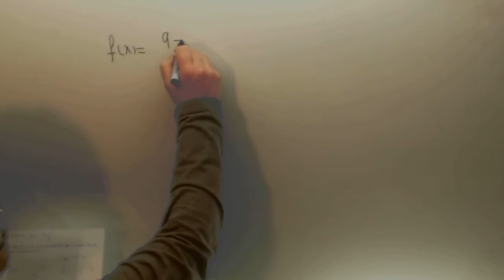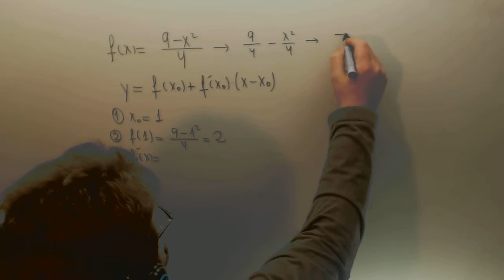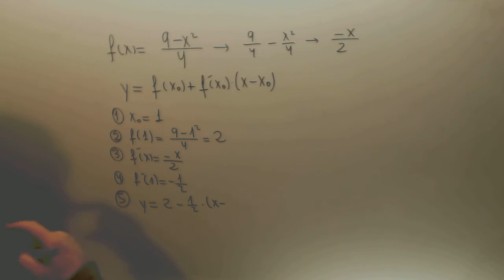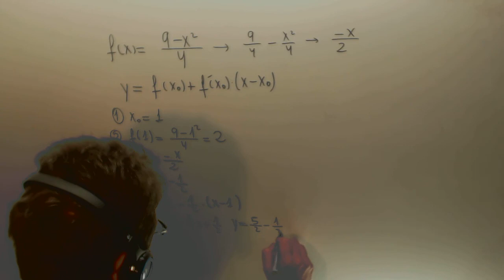Recta tangente a una funcion en un punto Matematicas Selectividad Academia Usero Estepona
Recta tangente a una funcion en un punto Matematicas Selectividad Suscríbete a nuestro canal en Youtube para ayudarnos a seguir creciendo Academia Usero en Estepona, el centro de formación con más vídeos en Internet del Mundo presenta